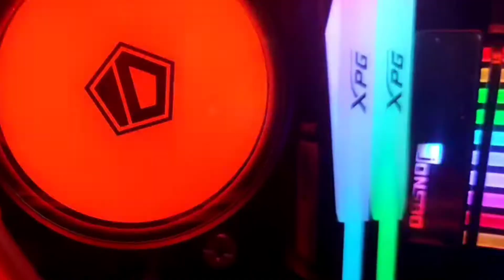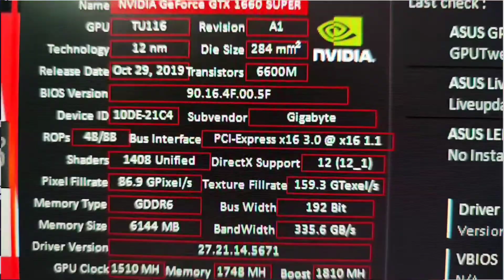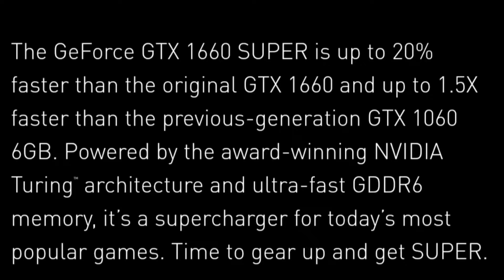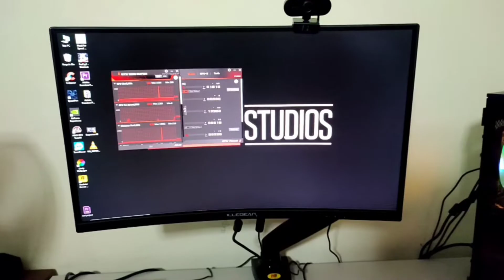Gaming PC RM4500 ? Jom Review PC aku !!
Gaming/ Editing Pc Set
Spec:
Processor : Amd Ryzen 5 3600
MoBo.        : Asus Prime A450m-k
GPU.           : Gigabyte Gtx 1660 Super 6GB DDR6
Ram.           : XPG D50 RGB 16GB 3200ghz DDR4
Ssd.            : Kingston 500GB
HDD.           : WD  1 terabyte
Cooler.       : Aio id cooling iceflow RGB
Psu.            : Cooler master V650 80 Plus Gold
Case.          ,: Invasion H3 4 RGB
Monitor.     :IIlegear Bolt 24 inches curve 144hz
-Keyboard/ Mouse combo Ignite tecware gaming. RGB.
-Headphone Ignite  gaming Q5-71.
- Wifi adapter
-Gaming chair likeregal
- Keyboard pad
-Monitor single stand & tree stand

Video Creator , Youtuber , Content Creator

CONTENT : Unboxing , Review , VLOG , Short drama , Short Film , Foods , Tourism , Gadget , Broll , Cenematic ,

GEAR. : Canon M50 , Canon 1300d , Nikon , Tripod , Iphone 8 Plus , xiomi Redmi Note 10 Pro , softbox , Boya Microphone , Lavalier Microphone ,

COMPUTER : Gaming pc , Amd Ryzen , GTX 1060 , Ram 16 GB Kingston , Ssd 240 GB , HDD 2 Tera B , casing amaggeddon infineon 1000, Monitor Benq 75hz 23 inc ,

COUNTRY : Malaysia , Indonesia , Singapore , Brunei and Others